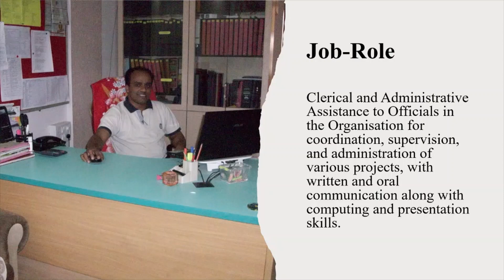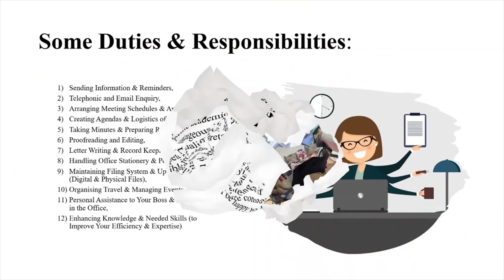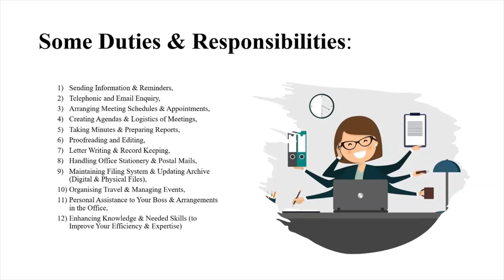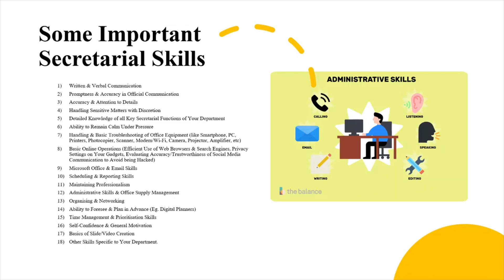SSDE-1: Essential Skills and Competencies of a Secretary (Administrative Assistant)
This is a video clip from the Webinar on "Smart Secretary in a Digital Era" (SSDE), by Fr. Wilson Abraham MSFS, to teach Digital Skills for Secretaries of a Religious Congregation. The Video of that one-day seminar is divided into 72 videos and uploaded here and this is one of them.

The full Crash-Course on Computing Skills is also available on the following link in a website form: